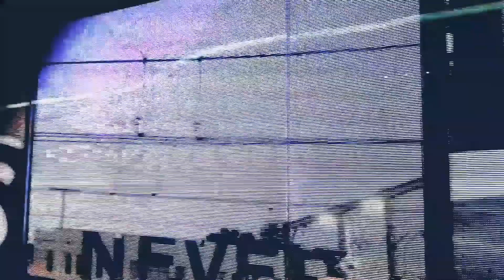Sydney#Wynyard# a small walk to city side